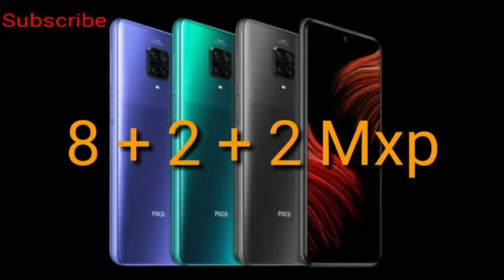Poko X3 Pro bangla review / এটা বাজার কাঁপাবে ?? / Price / Launch Date / Camera / Confirm details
In today's video I discussed about the new smartphone Poko X3 Pro. Watch entire video to know everything about this phone.